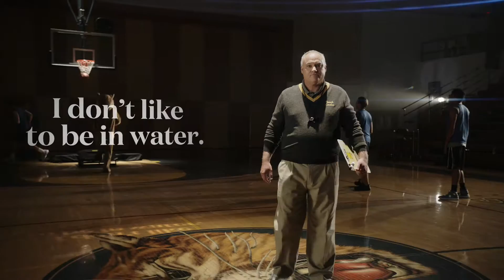SA Coach- Water